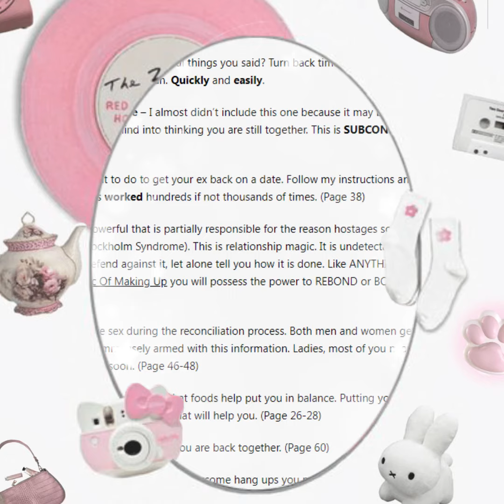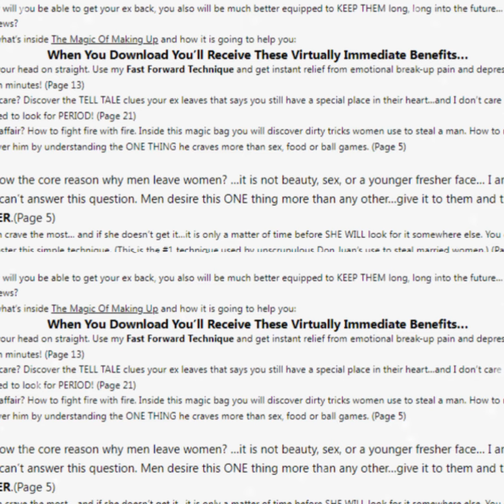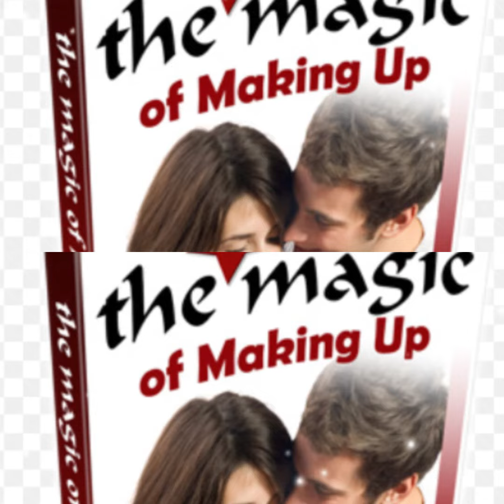The Magic of Making Up Review: Does It REALLY Work?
Welcome to our comprehensive review of T Dub's program, The Magic of Making Up. If you're looking for effective strategies to win back your ex and rekindle the love and trust in your relationship, you've come to the right place. "The Magic of Making Up" is a comprehensive guide that aims to assist individuals in rekindling the flame with their ex-partners. The book covers a wide range of topics, including understanding the reasons behind the breakup, improving self-confidence, and implementing effective strategies to win back an ex. It provides a step-by-step plan that can be tailored to your specific situation, offering guidance on how to approach your ex, what to say, and how to rebuild trust and emotional connection. T Dub is a well-known relationship expert who has helped thousands of people all over the world to save their relationships and rebuild their lives. T Dub's program offers valuable insights and techniques to help you navigate the challenging process of getting your ex back.

Breaking up is never easy, and it can leave you feeling lost and uncertain about the future of your relationship. That's where The Magic of Making Up comes in. Before diving into strategies to reconcile with your ex, it's essential to gain a deeper understanding of the reasons behind the breakup and how your relationship reached a breaking point. By exploring common causes of relationship breakdowns, you can gain valuable insights into your specific situation and pave the way towards a successful reconciliation. Relationship breakdowns can be complex and multi-faceted, influenced by various internal and external factors. It's crucial to approach this understanding with an open mind and a willingness to introspect. In this program, T Dub shares his expertise on understanding the breakup, reflecting on yourself, improving communication, rebuilding trust, creating new positive experiences, and overcoming obstacles.

The Magic of Making Up offers a comprehensive approach to understanding the breakup, self-reflection, communication, rebuilding trust, creating new and positive experiences, resolving conflicts, building emotional connection, redefining relationship goals, overcoming obstacles, and maintaining a healthy relationship. By following these strategies, you can increase your chances of winning back your ex. The program is divided into eight chapters, each of which covers a different aspect of the process of winning back your ex. The first chapter is all about understanding why your relationship ended in the first place. This is a crucial step, as it will help you to identify the root cause of your problems and take steps to address them. The next few chapters focus on specific strategies for winning your ex back. These include things like how to communicate effectively with your ex, how to reignite the passion in your relationship, and how to avoid common mistakes that can push your ex further away. By following the proven strategies outlined in this program, you can increase your chances of a successful reconciliation with your ex. Remember, no relationship is without its challenges, but with the right tools and mindset, you can reignite the magic of love.

One of the things that sets The Magic of Making Up apart from other relationship guides is its emphasis on personal growth. T Dub believes that in order to win back your ex, you need to first become the best version of yourself. That's why he includes a number of exercises and activities designed to help you improve yourself both emotionally and physically. Of course, like any program, The Magic of Making Up isn't a magic bullet. Winning back your ex takes time, effort, and dedication. But if you're willing to put in the work, this guide can be an incredibly valuable resource for you. In conclusion, if you're looking for a way to win back your ex, The Magic of Making Up is definitely worth checking out. It's a comprehensive, well-written guide that offers practical strategies for rebuilding your relationship. Whether you're looking to reignite the passion in your relationship or simply want to reconnect with your ex on a deeper level, this guide has something for everyone.

Remember, it takes effort and commitment from both parties to make a relationship work, but with the right tools and mindset, you can rekindle the magic of love. Take the first step towards healing and rebuilding your relationship with the guidance provided in The Magic of Making Up. Don't let the challenges of a breakup define your future. Embrace the opportunity to learn and grow, both individually and as a couple. With dedication, open co
mmunication, and a willingness to forgive, you can overcome obstacles and create a stronger and more fulfilling partnership.